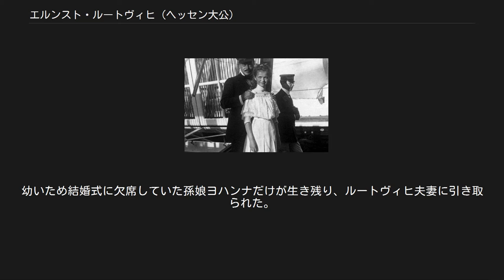エルンスト・ルートヴィヒ (ヘッセン大公)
1909年頃にロシア皇室ヨット『スタンダルト』号にて姪のオリガと 1920年撮影 エルンスト・ルートヴィヒ（Ernst Ludwig Karl Albrecht Wilhelm, 1868年11月25日 - 1937年10月9日）は、ヘッセン大公国の第5代大公（在位：1892年 - 1918年）。
 ヘッセン大公ルートヴィヒ4世とその妃でイギリス女王ヴィクトリアの娘であるアリスの間の長男（第4子）として、ダルムシュタットで生まれた。
妹の一人はロシア皇帝ニコライ2世の皇后アリックス（アレクサンドラ・フョードロヴナ）である。
 エルンストの幼年時代には、親族の死が続いた。
彼が5歳の時、一緒に母アリスの寝室で遊んでいた2歳の弟フリードリヒが、窓から6メートル下へ誤って落ちた。
最初は打撲だけで済んだかと思われたが、彼は遺伝性の血友病患者であったうえ、脳内出血でその日のうちに死亡した。
彼は深い悲しみに沈み、『僕が死んだら、みんな一緒に僕と死んでよ。
なんでみんなで一緒に死ねないの? フリードリヒみたいに、僕はひとりぼっちで死にたくないよ。
』と、乳母に言ったという。
母アリスには、『天国で神様にお願いするんだ、またフリードリヒに会わせてくださいって。
』と言ったという。
幼い弟の墓は、やがて一家の巡礼地となり、そのことがますます彼にとって一人で死ぬことの強迫観念となっていった。
 1878年、ダルムシュタットをジフテリアの大流行が襲った。
親族と過ごすため宮殿にいなかったエリーザベトを除く子供たち全員と大公が感染した。
アリス大公妃は家族を看病し続けたが、11月15日に末妹マリーが死んだ。
アリスは、マリーを可愛がっていたエルンストにそのことを知らせまいとしたが、エルンストは姉にマリーの死を知らされ、病床で泣き伏した。
母は彼を慰めようとしたが、彼女自身が感染し、12月4日に急逝した。
母の死は、彼にとって生涯の重荷となった。
 1892年にエルンスト・ルートヴィヒは大公位を継ぎ、1894年4月19日にザクセン＝コーブルク＝ゴータ公アルフレートの娘で母方の従妹にあたるヴィクトリア・メリタと、共通の祖母ヴィクトリア女王の祝福を受けて結婚した。
2人には、エリーザベト大公女が生まれるが、結婚生活は不幸なものとなった。
2人は次第に疎遠になり、ヴィクトリアは夫が同性愛者であることに苦しんだ。
『馬小屋の手伝いから厨房の手伝いまで、片っ端から若い男を寝室に連れ込んでいた。
』と、のちに彼女は打ち明けている。
大公夫妻は、1901年12月21日に離婚した。
一人娘エリーザベトは、1903年に腸チフスで急死した。
 世継ぎをもうけなければならないエルンスト・ルートヴィヒは、1905年2月2日にゾルムス＝ホーエンゾルムス＝リッヒ侯ヘルマンの娘エレオノーレと再婚し、ゲオルク・ドナトゥスとルートヴィヒの2人の息子が生まれた。
 エルンスト・ルートヴィヒは、生涯を通じて芸術の後援者だった。
自身が詩人、劇作家、エッセイストでもあった。
1899年に「マチルダの丘」に芸術家コロニーを創設してユーゲントシュティール運動を応援した。
 第一次世界大戦にはドイツ軍の一員となって戦い、1918年のドイツ帝国の瓦解とともに、大公国も消滅した。
 1927年には私立探偵を雇って、姪でボリシェヴィキに殺害されたアナスタシアだと名乗ったアンナ・アンダーソンの正体がポーランド人フランツィスカ・シャンツコフスカであると発表した（この主張は、彼女の死後のDNA鑑定により事実だと立証された）。
 1937年10月9日、エルンスト・ルートヴィヒはランゲン（現在のヘッセン州オッフェンバッハ郡）で死去した。
君主の地位を失って20年近くがたっていたが、エルンストのために州をあげての葬儀がおこなわれた。
 エルンスト・ルートヴィヒの死から間もない1937年11月16日、ロンドンで予定されていた次男ルートヴィヒの結婚式に出席するため、大公妃エレオノーレ、長男ゲオルクの一家を乗せてダルムシュタットを出発した飛行機が、ベルギーで墜落した。
乗員・乗客は全員死亡した。
幼いため結婚式に欠席していた孫娘ヨハンナだけが生き残り、ルートヴィヒ夫妻に引き取られた。
しかし事故から18ヶ月後、ヨハンナも病死した。
 最初の妻ヴィクトリア・メリタとの間には娘を1人もうけた。
 2番目の妻エ...